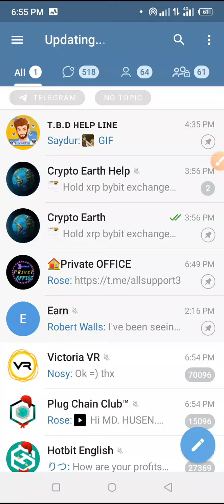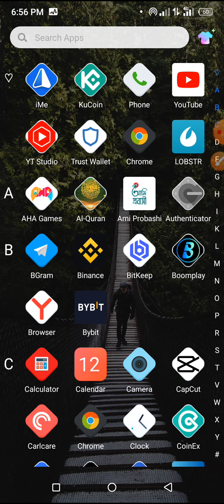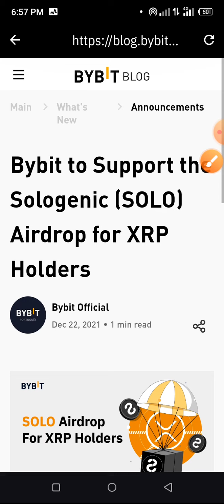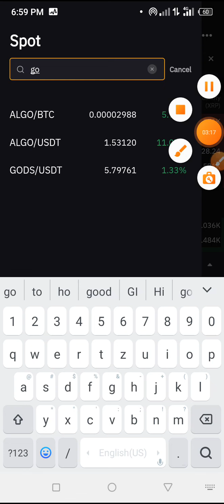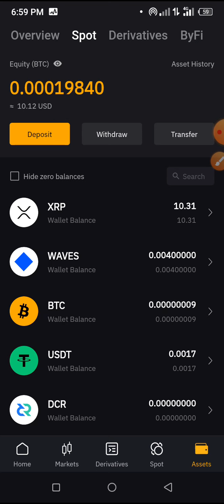Solo bybit airdrop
Join me at Bybit and get a $20 bonus in USDT! Plus, up to $600 worth of rewards await at Rewards Hub.